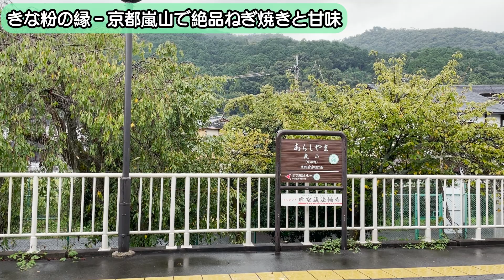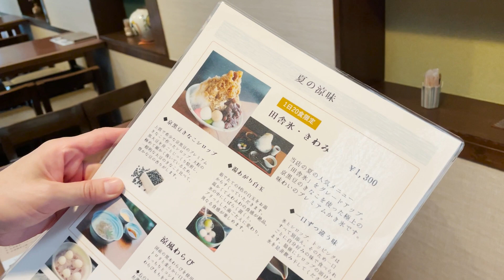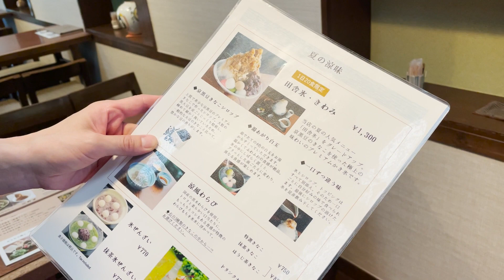【京都嵐山から】絶品甘味とねぎ焼きと「きなこシロップ」！きな粉がつなぐ縁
今回の動画は、京都の嵐山から。
20年以上も名物の「ねぎ焼き」と甘味を提供し続ける、嵐山のむらさんにお邪魔しました。

きな粉が縁で知り合うことができた、こちらのお店。
オンラインでの出会いをきっかけに、今回初めてお店に訪れました。
名物ねぎ焼きや、きな粉シロップたっぷりのかき氷をいただきました！

クラファン終了後のリピーターさんからの購入が殺到したそうですが、
10月から、シロップも再販されるそうです。
かき氷以外もいろいろな食べ方ができますので、

🍀きなこシロップ 過去クラウドファンディングページ

🍀過去ご紹介したきな粉シロップレシピ動画

素晴らしい出会いに感謝いたします。

きな粉は大豆を煎って粉にした、
日本の伝統的なおいしい健康食です。
このチャンネルでは、きな粉の可能性を探求していきます！
大豆関係の方々や食品業界の方々、
食に携わるみなさま。
仲間に入れてください！